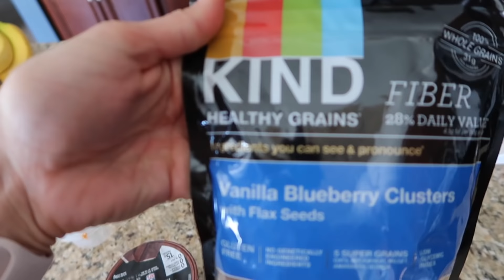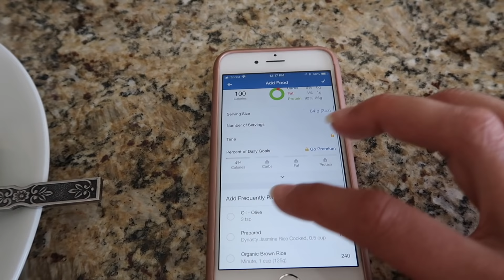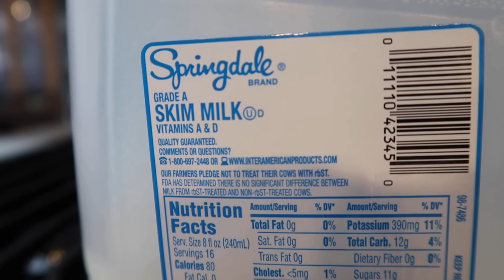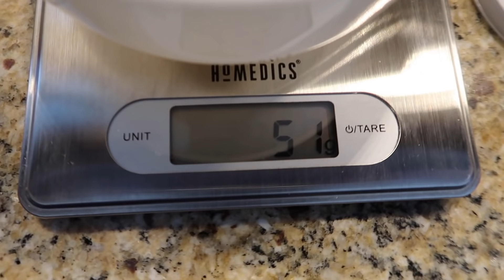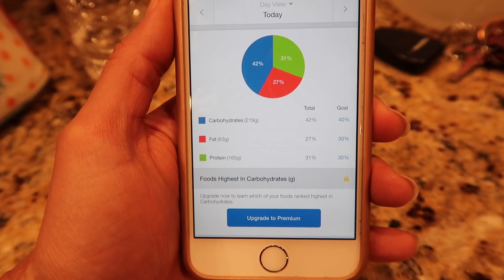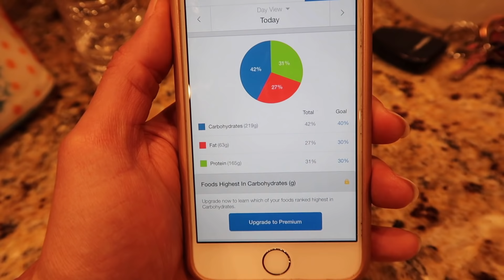CrossFit Workout and What I Eat in a Day- FIRST Vlog!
Hey guys!  Here's a day in the life of ME.  Hope you enjoy.
CrossFit Workout starts at 9:40

Camera:
Canon SG7X Mark II

kat_baldyga